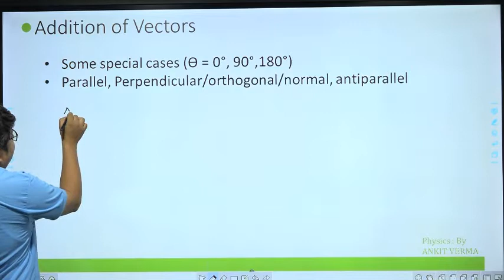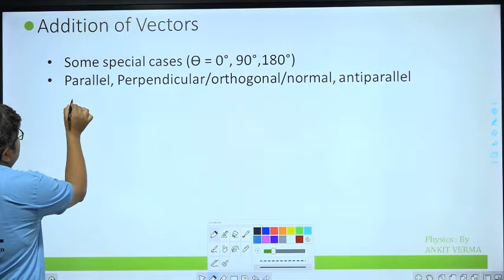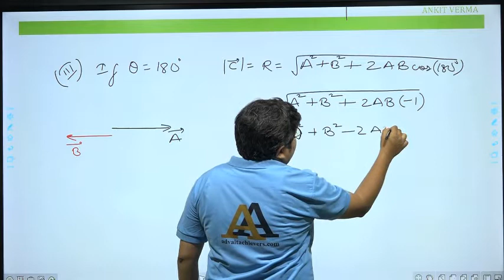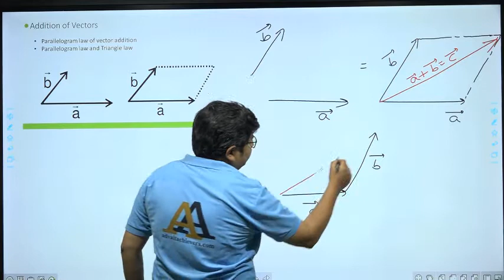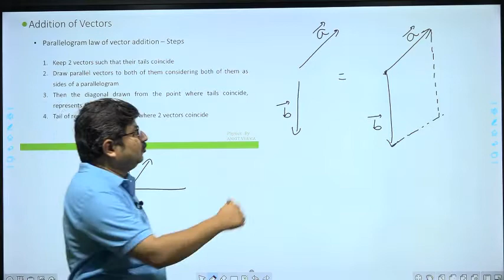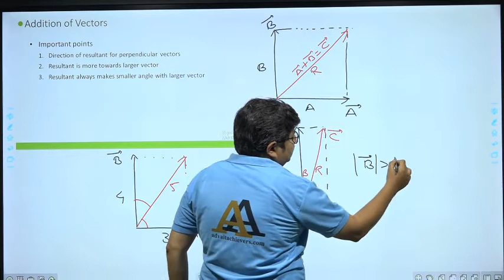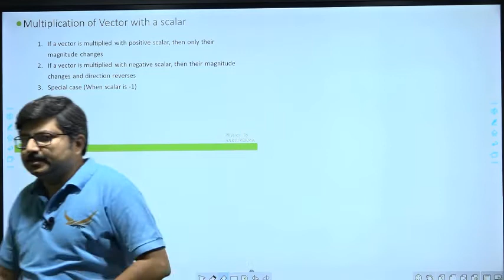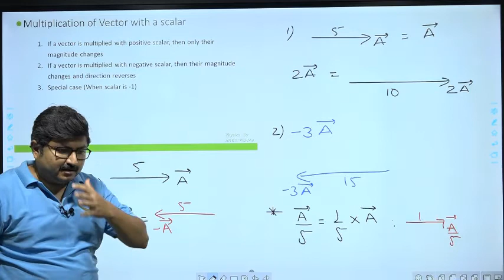Vector Class XI (Physics-NEET) || English Medium || Lec 03 By Ankit Verma Sir